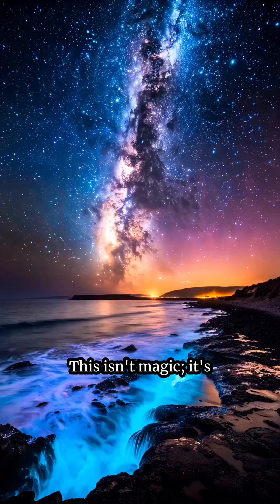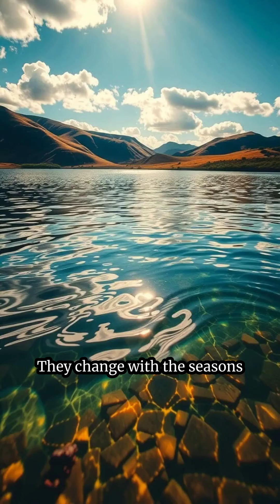The Lake That Mysteriously Changes Color 😲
This isn't a filter—it's a real lake that cycles through a spectrum of vibrant colors, from turquoise to crimson! Learn the fascinating science behind this natural wonder, from algae to minerals. This captivating short explores the beautiful mystery of a lake that changes its hue right before your eyes.